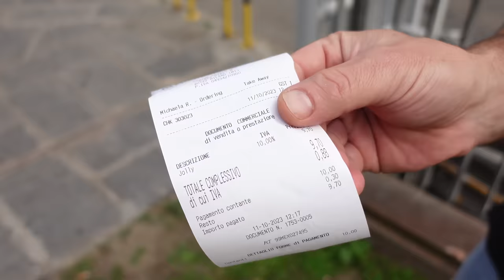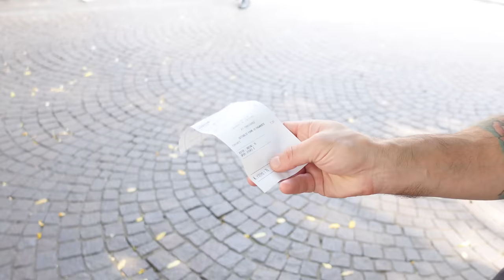Panini criminali MILANO DUOMO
Anche i oanini sbarcano al centro di Milano e come per gli altri format partiamo dunque dal duomo alla ricerca di prodotti decorosi. Trovo paninoteche che propongono i classici panini di gastronomia fredda, quindi nulla di cucinato come hamburger o salsicce. Il primo un franchising , nulla di che, gli altri meglio e se proprio la devo dire tutta, con prezzi in linea e contenuti.